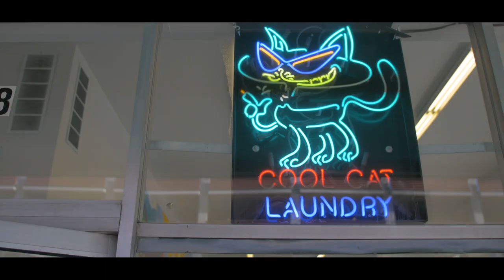GIB - Day Dreams (Official Video)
Directed and edited by Wyatt Dobson

GIB - Day Dreams official music video presented by the Crd Ctrl rap music channel in 2020